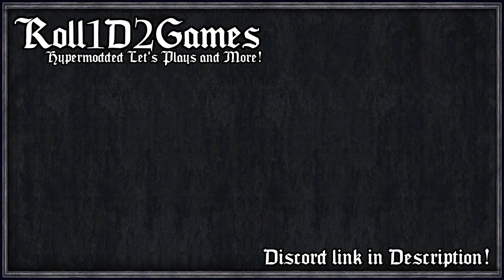Greg Rips a Hole in Time, Space, and the Save | Rimworld: RimEffect #14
From the minds of the greatest Rimworld modders comes RIMEFFECT, a Mass Effect themed total conversion for Rimworld, featuring new weapons, armour, powers, interfaces, music and much, much more.

Coupled with a sci-fi themed mod pack including Save Our Ship, SRTS,  and the unrelated, but thematically appropriate, Rimeffect Races mod, Cmd. Greg Goatlistened begins the long and arduous task of conquering his way through the galaxy, one race at a time.

=== Mod Info ===

Rim-Effect: Core, Rim-Effect: Extended Cut, Rim-Effect: Music, Rim-Effect: Interface, Rim-Effect: N7
Created by Oskar Potocki, Helixien, Oracle of Thessia & many, many more!

Dubs Break Mod, Dubs Mint Menus, Dubs Performance Analyzer

RPG Style Level Up Mod

Area Unlocker, Blueprints, Mod Manager, Pharmacist,

Compressed Raid

[FSF] Complex Jobs, [FSF] No Default Shelf Storage

Who's Next?

Single Plant Texture Patch (Reupload), Realistic Human Sounds (Continued), Various Space Ship Chunk (Continued)

Bulk Smelting, Bulk Stonecutting, Lag Free Lamps, Metal Don't Burn, SRTS Expanded

MiningCo. Spaceship
Created by Rikiki

Pawn Badge Fan Fork, Realistic Planets - Fan Update

[SYR] Doormats, [SYR] Harvest Yield

Build From Inventory, Everybody Gets One, Replace Stuff, Smart Medicine, Room Food

RenameColony, Snap Out!

RimNauts
Created by RadZerp

Pick Up And Haul (Continued)

Dual Wield, RunAndGun, Search and Destroy

 === Links ===

=== Music Credits ===